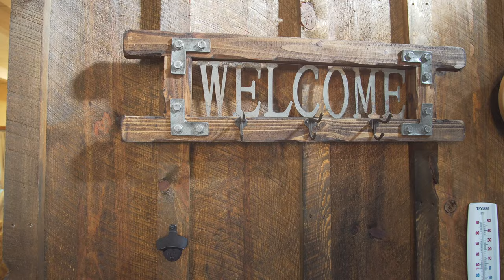Barn with Living Quarters - Post Frame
44’x60′ Barn Kings Raised Center with Living Quarters. This barn is located in Texas.